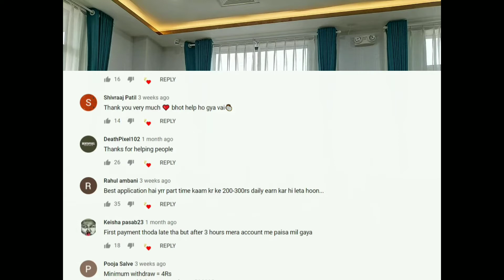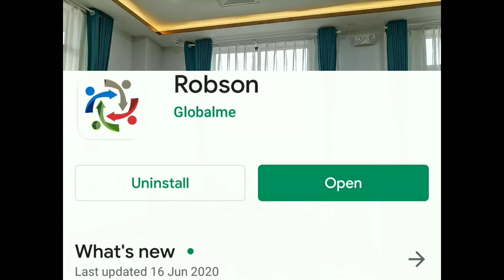Earn 12$ from your mobile | Free online work from home with payment proof | Sawantjodi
Hello guy,

After some research I have got this app were you can earn money from your mobile .

Process is simple if you follow below given steps.

1) First download Robson App from Play store.
2) Update your profile on app.
3) Link your Paypal account with this app as payment option.
4) wait till your profile is verified and ensure your PayPal account is activated before linking.
5) Once you get a task complete same as per instructions.
6) Once your task is accepted payment will be released in 3 to 4 days.